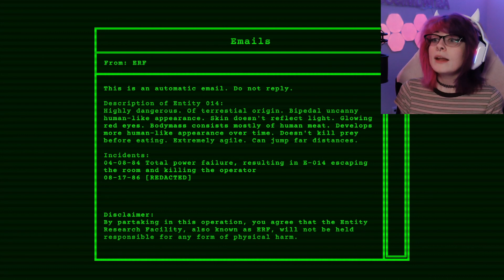THIS JOB IS UNSETTLING | Entity Room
I never want to work this job ever again.